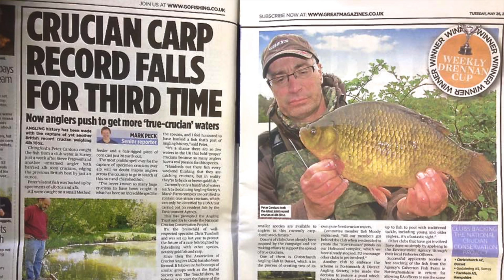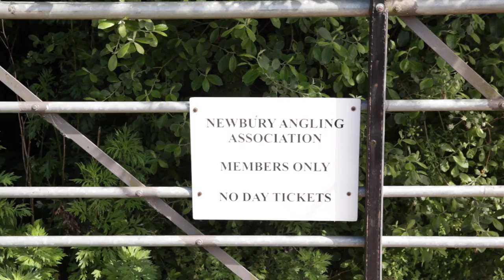Creating Record Breaking Crucian Fisheries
The National Crucian Conservation Project (NCCP) have produced a second video aimed at encouraging angling clubs and fishery owners to create crucian friendly waters in order to protect the species and encourage anglers to take up fishing for this delightful species.